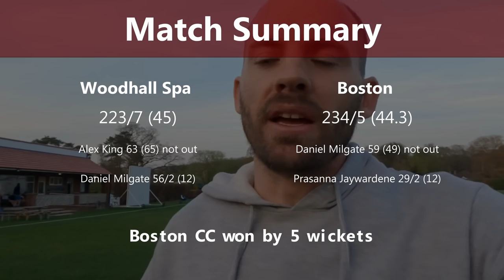I BATTED with JAYAWARDENE!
What a pleasure using my GoPro Hero 10 to film my village cricket match when you bat with a former international cricketer, Prasanna Jayawardene. We played Boston CC and set them 223. Boston chased it down hitting the winning runs in the final over.

CYC Equipment & Links:
       Cameras & Drone
- GoPro Hero 10 (or above)
- Panasonic 4K Camcorder
- DJI Air2S Drone

       Accessories
- GoPro Mono/Tripod
- Anker Battery Pack
- Victiv Camera Tripod 63-73"
- Helmet Strap
- 128GB SD Card (minimum size)